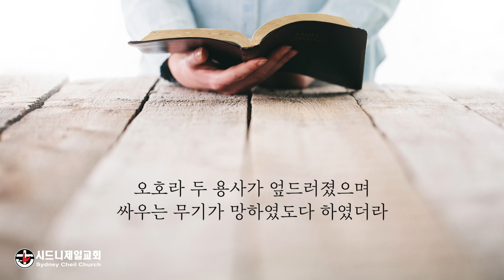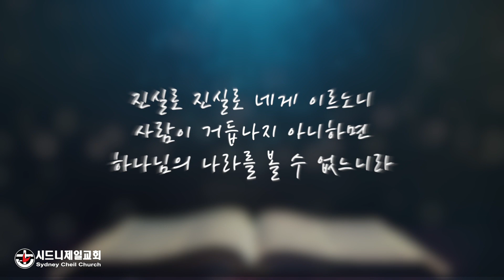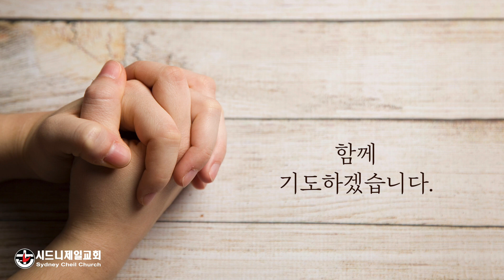2023년 4월 11일 (화) 사무엘하 1장 27절 [5분 메시지] : 나는 어떤 사람으로 기억될까요?